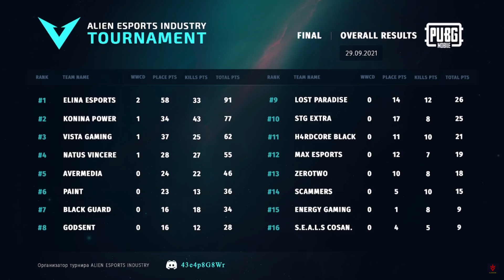KONINA POWER ЗАКРЫВАЮТ ТРЕТЬ ЛОББИ 21 КИЛЛ. ALIEN ESPORTS. ПУБГ МОБАЙЛ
00:00 - Начало
00:14 - Эрангель
02:53 - Мирамар
06:21 - Санук
08:21 - Эрангель 2
09:45 - Тимспик КП
12:03 - Мирамар 2

✔Для обратной связи пишите боту в телеграме

Youtube recap is the video where all the the best pubg mobile clips, best moments, pro highlights, пубг мобайл лучшие моменты stream highlights collected in one place. В это видео вы можете найти, клач 1в4, clutch, 200iq моменты игроков oldboy, BLVCKwhite, gonzo, так же команд konina power, navi pubg mobile, 1218,

PUBG MOBILE OFFICIAL:
Discord сервер: